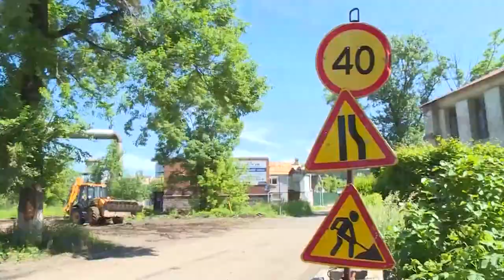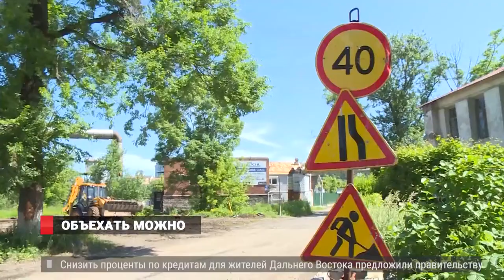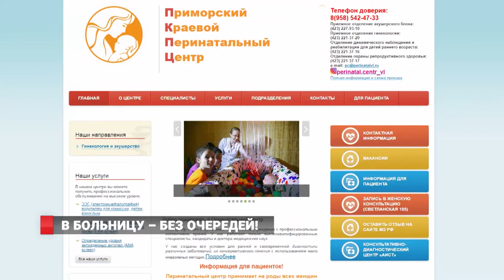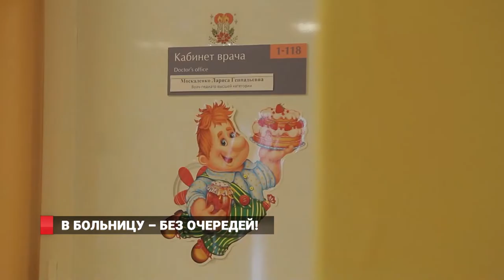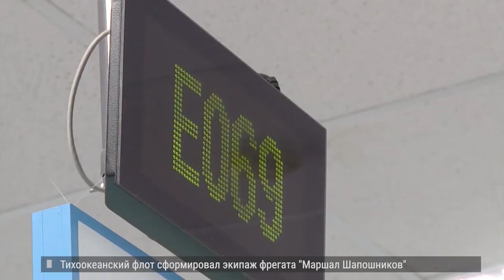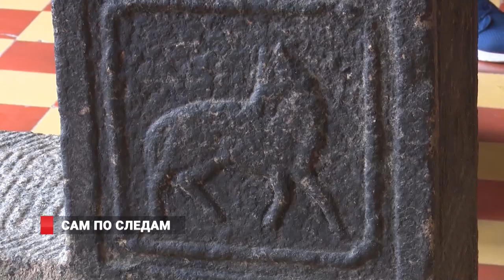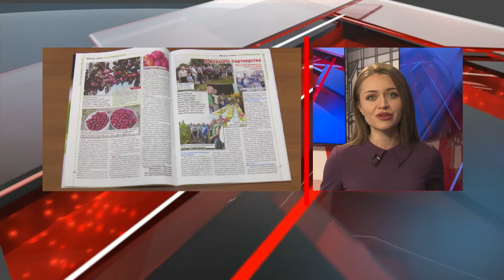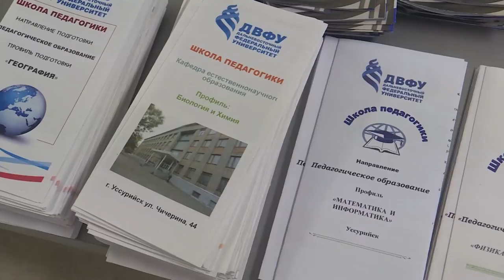ПРИЕМНАЯ КАМПАНИЯ В ВУЗЫ. Новости18. 06.19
Приемная кампания стартует в ВУЗах региона. Абитуриенты могут подать документы сразу в пять заведений.
И ещё расскажем.  У главных врачей в Приморье могут сократиться зарплаты. Их привяжут к исполнению национального проекта «Здоровье».